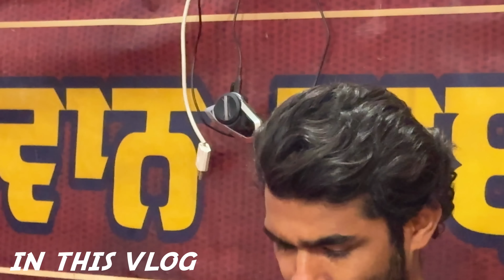Sadmo Se Bhara Hai Ye Safar | Jalandhar To Srinagar | Ladakh 2024